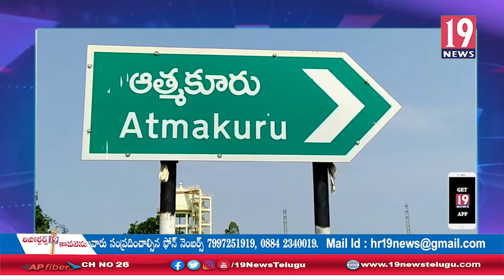ఆత్మకూరు మున్సిపల్ ఎన్నికల సందర్భంగా ఎన్నికల బరిలో నిలిచిన 54మంది అభ్యర్థులు-నెల్లూరు జిల్లా